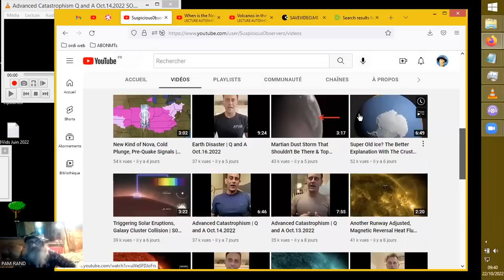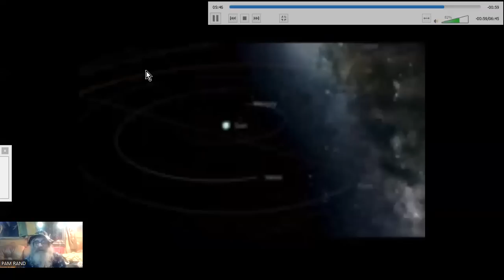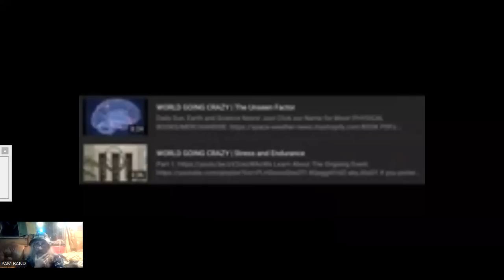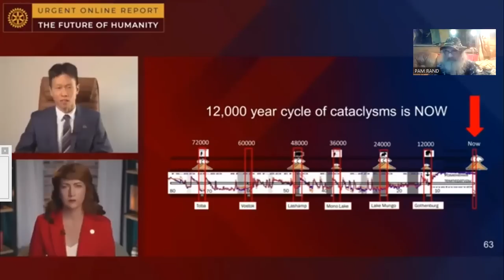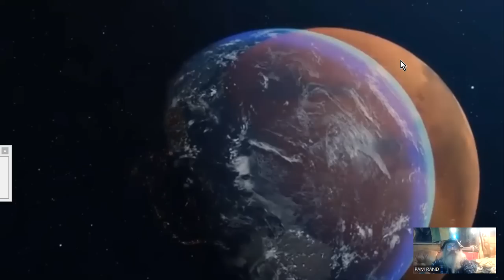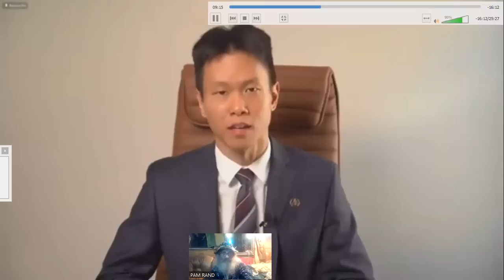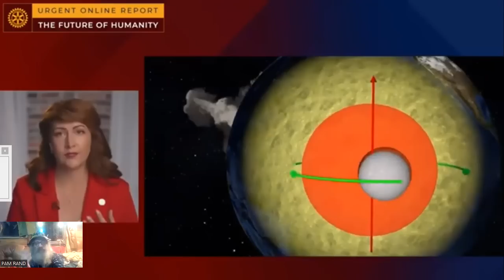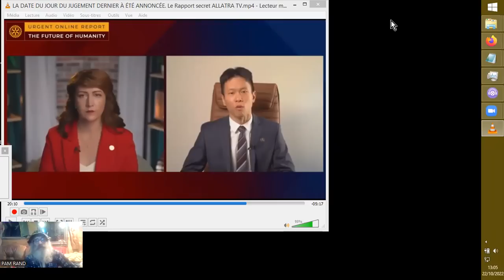CATACLYSME CYCLIQUE SUITE à MICRONOVA SOLAIRE Suite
SALUT BONJOUR :)
Cette vidéo n'est pas conseillée aux personnes émotionnellement fragiles, dépressives, ou qui viendraient de s'éveiller au fait qu'elles sont vivantes, et sur Terre... ;-)
Sources :

Suspicious0bservers
18 oct. 2022

ALLATRAtv